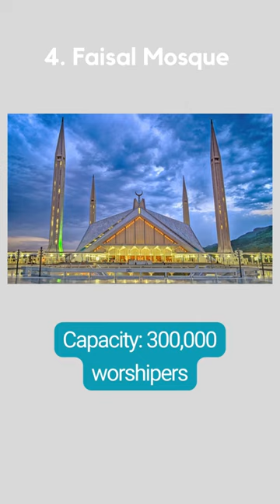World's Largest Mosques!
Join us on a journey to discover the largest mosques in the world, showcasing their stunning architecture and rich history. From the sacred Masjid al-Haram in Mecca, which surrounds the Kaaba and holds a capacity of up to 4 million worshipers, to the Sheikh Zayed Grand Mosque in Abu Dhabi, which is one of the most visited tourist attractions in the UAE. Explore the holiest sites of Islam, including the Al-Masjid an-Nabawi in Medina, the Imam Ali Mosque in Najaf, and the Faisal Mosque in Islamabad. Join us on this spiritual journey and witness the beauty of these iconic landmarks